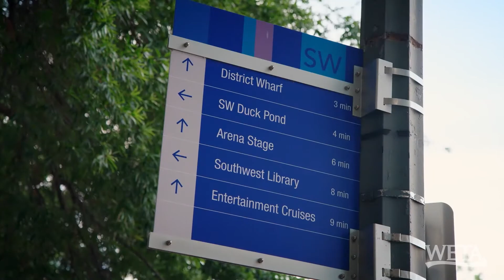Southwest DC | DC Neighborhoods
Author and historian Marjorie Lightman discusses how the “original sin” of the massive federal renewal project in the 1950s totally transformed Southwest D.C.

This video is part of WETA's house-hunting series "If You Lived Here”, which spotlights a wide array of neighborhoods and properties throughout the DMV. Hosts, best friends and longtime Washingtonians Christine Louise and John Begeny tour homes and communities with local realtors, exploring the DC region one neighborhood at a time.